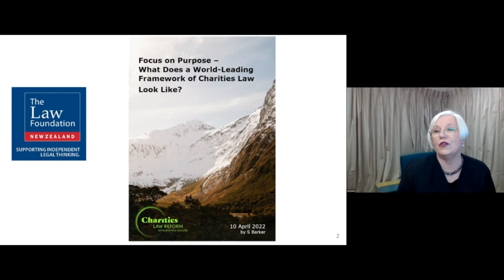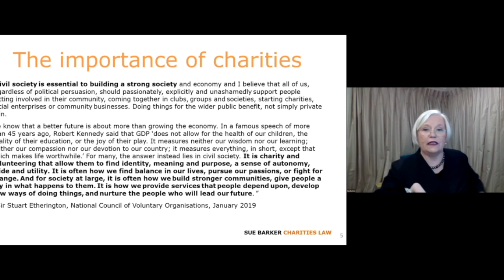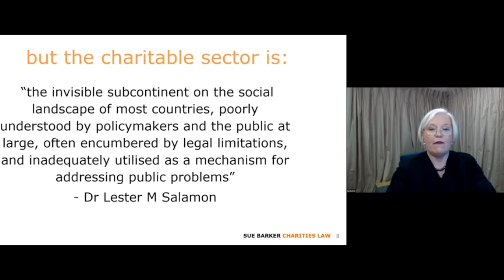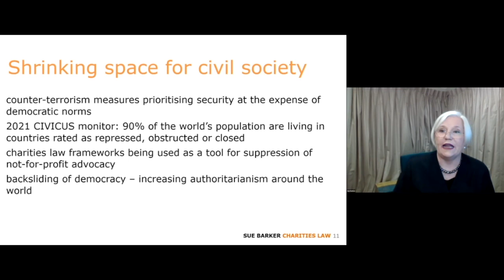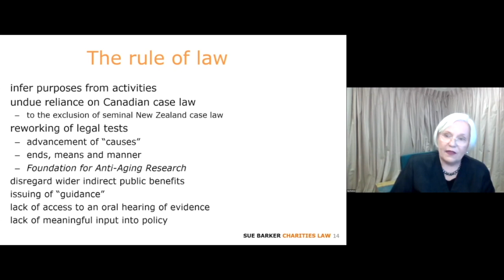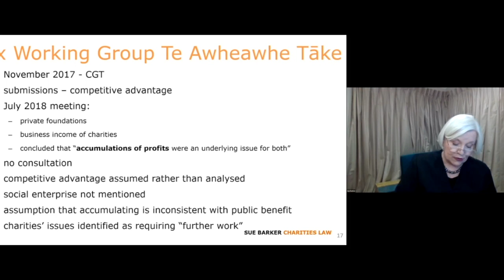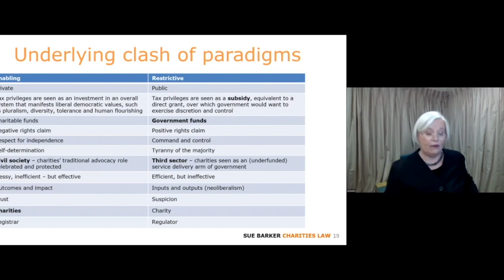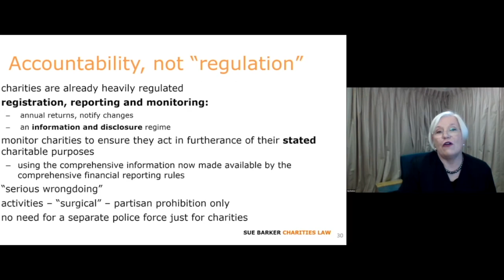Sue Barker – Charities are worth it!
Trust Democracy is pleased to bring you Charities are worth it!, a Zoom workshop with Sue Barker.

This is an opportunity to hear from Sue Barker, the 2019 New Zealand Law Foundation International Research Fellow, about the New Zealand government’s current review of the Charities Act, and what it would take to get the sort of world-leading charities framework needed in a well-functioning democracy.

The workshop was held on Wednesday 22 June 2022.

For more details of the event and a link to Sue’s recently published report: Focus on purpose – What Does a World-Leading Framework of Charities Law Look Like?